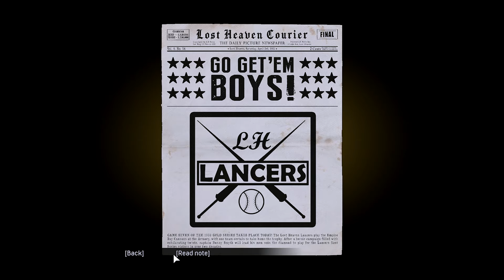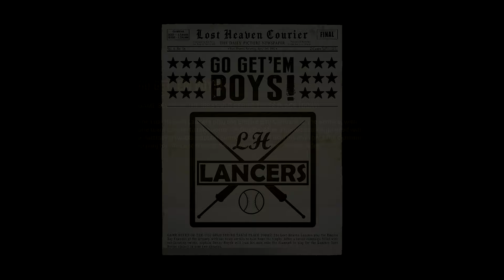Omerta | Mafia: Definitive Edition Playthrough in 4K 60fps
Omerta is the 10th mission in Mafia: Definitive Edition After the alcohol buy went to hell, Don Salieri has found out why. His good friend and consigliere, Frank Colletti, has turned over evidence to the state. Since Frank broke Omerta, the Mafia code of silence, Salieri wants him liquidated. No one knows where he is, so Tommy must visit three stoolies and get the info.